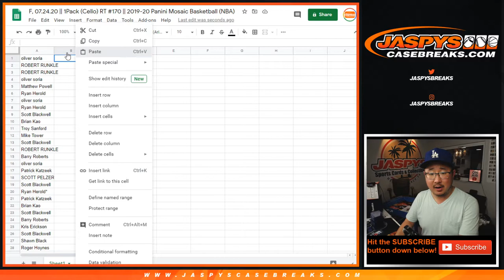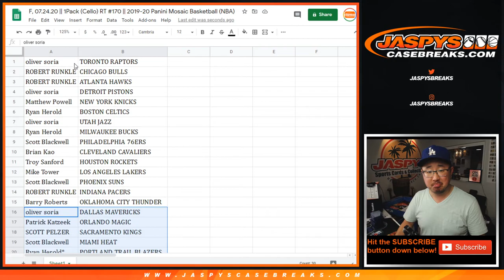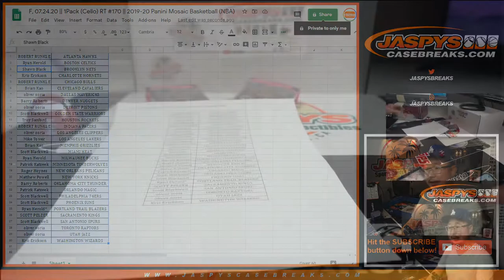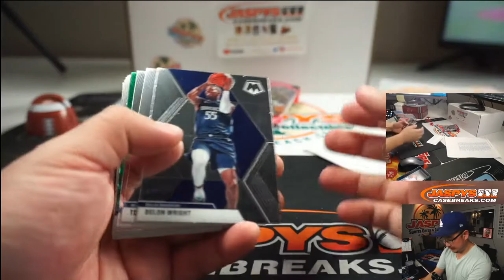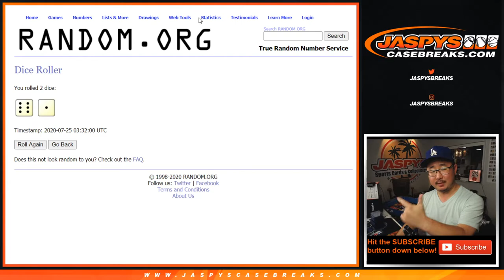F, 07.24.20 || 1Pack (Cello) RT #170 || 2019-20 Panini Mosaic Basketball (NBA)